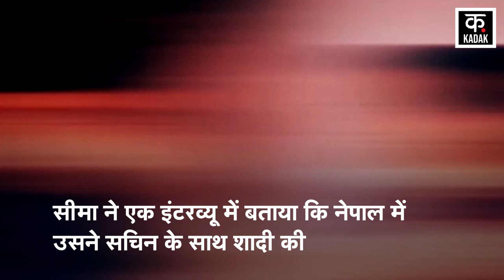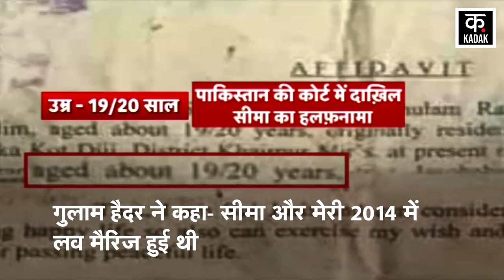Seema Haider Pakistan news : Nepal में Sachin के साथ सीमा हैदर, 'PUBG ने मिलाया' | Greater Noida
Seema and Sachin are discussed everywhere including India and Pakistan. Seema told in an interview that she married Sachin in Nepal. Seema said- stayed in the hotel for 7 days with Sachin in Nepal. Seema tells that she did not bring the children along. Seema said- I had come after telling my sister that I am going for a trip, my family members thought that I am in Lahore. Seema told- married in Pashupatinath temple

सीमा और सचिन की भारत और पाकिस्तान समेत हर तरफ चर्चा है. सीमा ने एक इंटरव्यू में बताया कि नेपाल में उसने सचिन के साथ शादी की. सीमा ने कहा- नेपाल में सचिन के साथ 7 दिन होटल में रूकी थी. सीमा बताती हैं कि वो बच्चों को साथ नहीं लेकर आई थी. सीमा ने कहा- बहन को बोलकर आई थी कि घूमने जा रही हूं, मेरे घर वालों को लगा कि मैं लाहौर में हूं'. सीमा ने बताया- पशुपतिनाथ मंदिर में शादी की